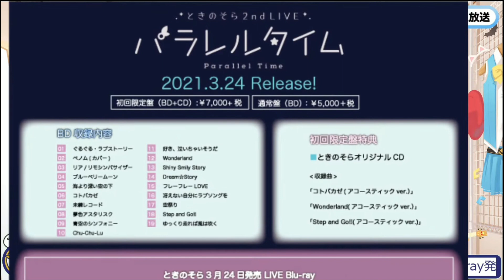Tokino Sora Try To Whistle But It Just End Up Causing Diabetes | Free talk Stream[ Hololive/Eng Sub]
Support the vtuber here

Ending song : Polka Owaruka